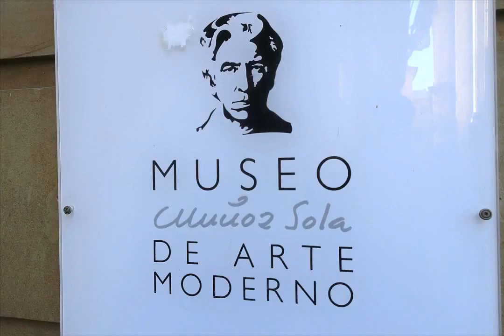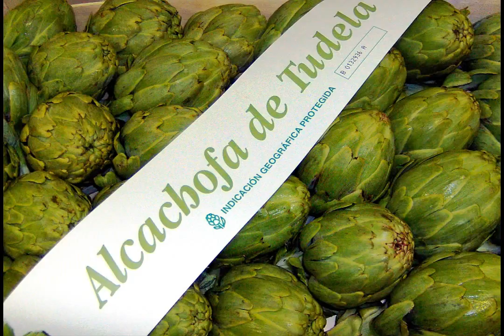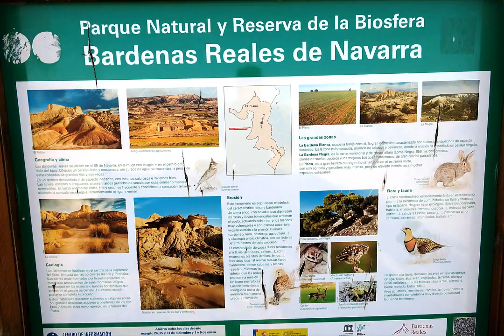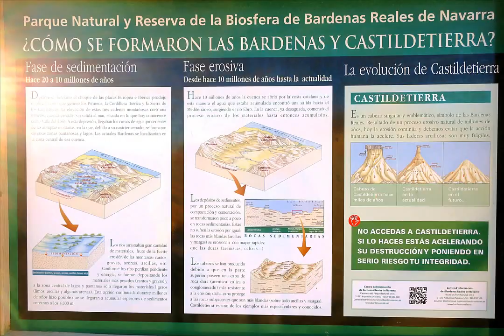Que Ver y Hacer en Tudela (Turismo Navarra)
Tudela es un municipio y una ciudad española de la Comunidad Foral de Navarra situada a 94 km de la capital de la comunidad, Pamplona. Se encuentra al sur de Navarra, entre la abrumadora aridez de las Bardenas y el verde intenso de la huerta de la Ribera. Es la segunda ciudad en extensión e importancia del territorio foral de Navarra, siendo el segundo municipio más poblado de Navarra.

La ciudad está muy bien situada, se encuentra a mitad de distancia entre Zaragoza y Logroño, en el corredor del Ebro que une el Mediterráneo y el Cantábrico, y en el eje que une Madrid con Francia, pasando por Soria y Pamplona. Tiene un radio de accesibilidad menor de 100 km a cuatro ciudades importantes; tres de las cuales son núcleos industriales de gran relevancia: Pamplona a 95 km, Zaragoza a 83, Logroño a 91 y Soria también a 91 km. Por el municipio de Tudela discurren varias vías de alta capacidad.